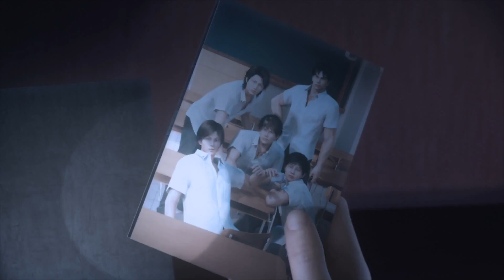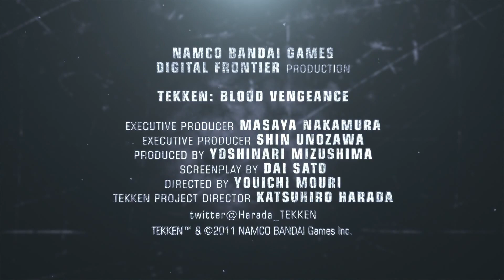鉄拳 Tekken Blood Vengeance - E3 2011 Trailer JP - PS3 Xbox360